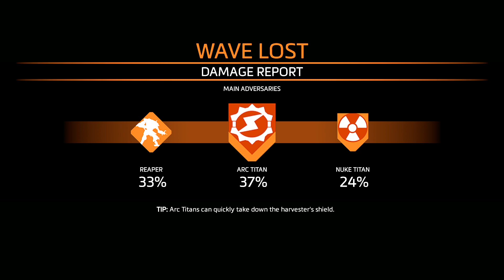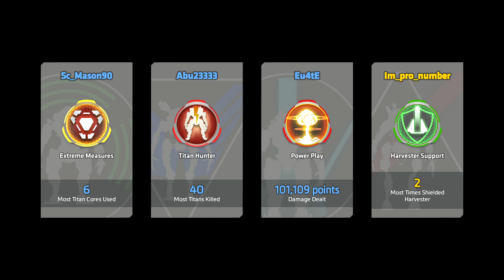Titanfall 2 Frontier Defense #8 Eject Ronin